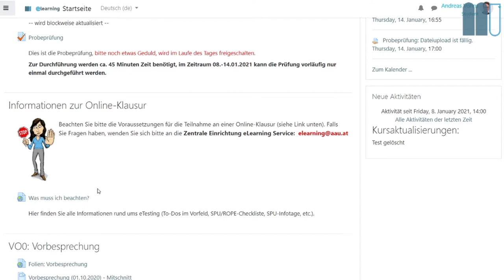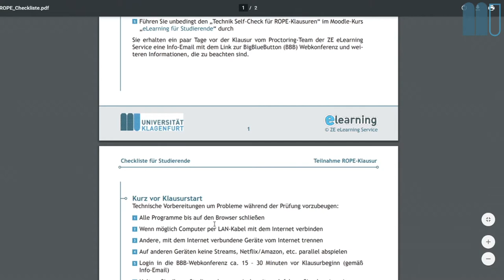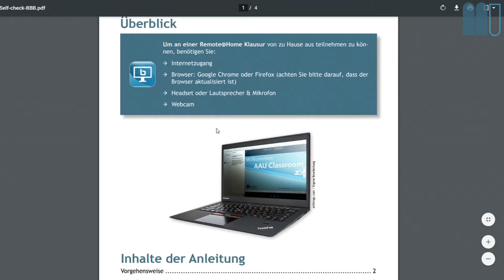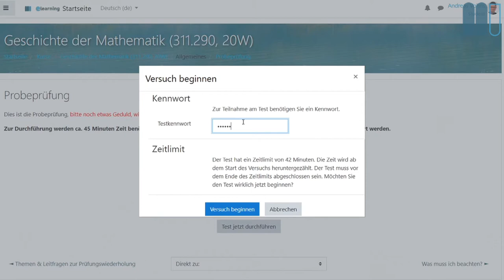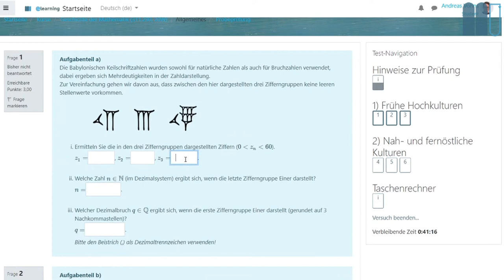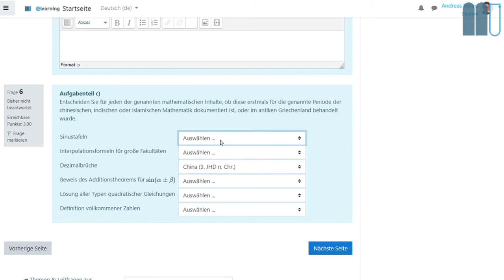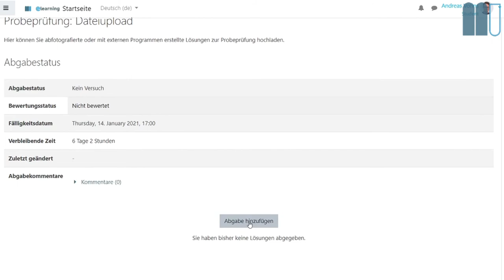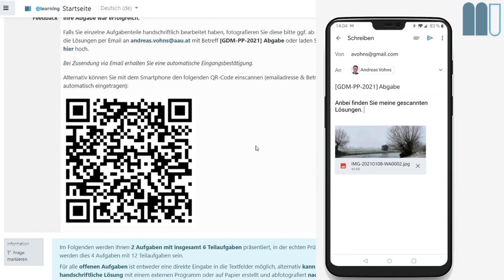Geschichte der Mathematik (2020W): Prüfung & Probeprüfung: Kurzer Technik-Walkthrough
...wie der Titel schon sagt: Kurze Erklärung zur Technik der Probeprüfung & Prüfung (Remote Online Proctored Exam) am 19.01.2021